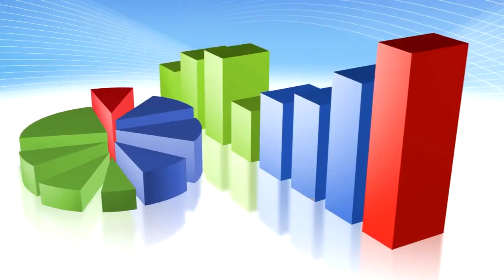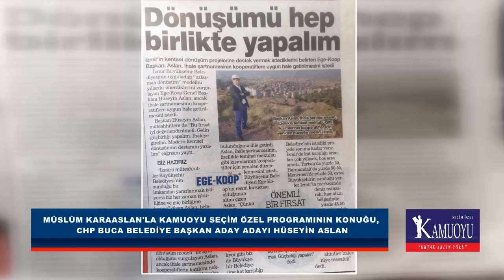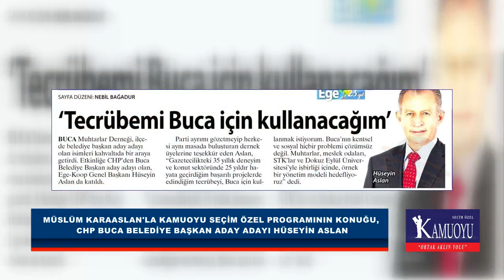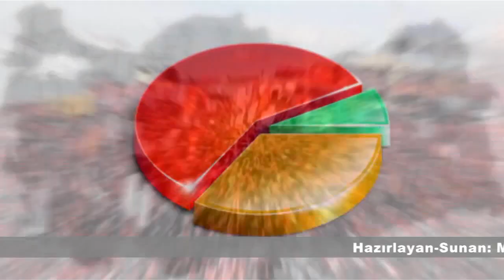Kamuoyu | 11.Bölüm Hüseyin Aslan